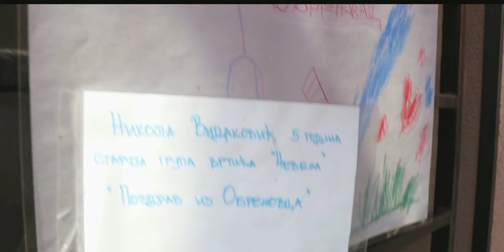REČ DVE SA MARIJOM - U susret praznicima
Autor : Marija Nestorović